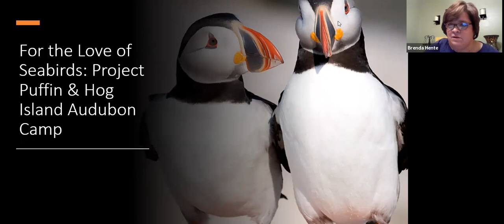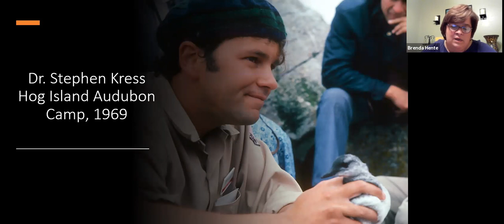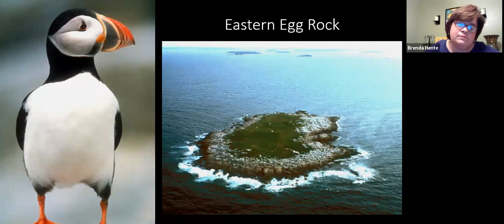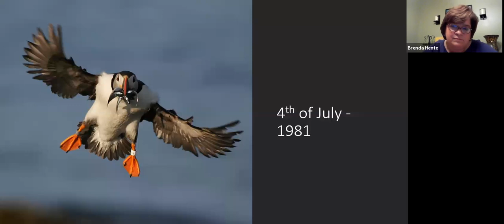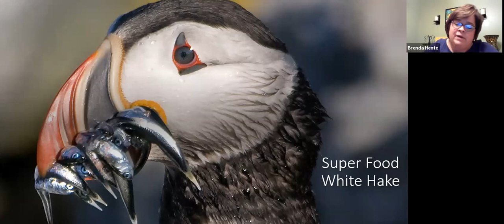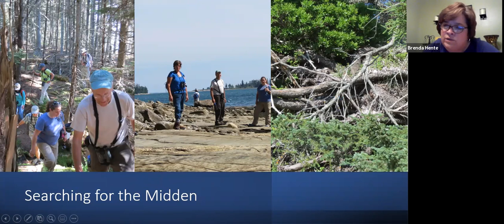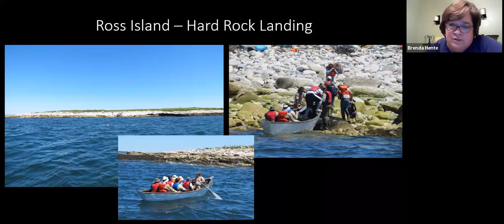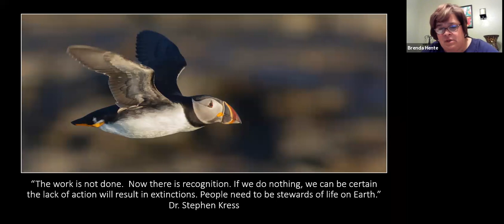For the Love of Seabirds: Project Puffin & Hog Island Audobon Camp - Brenda Hente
Brenda has studied under world-renowned ornithologists during the summers of 2015, 2016 and 2017 at Hog Island’s Audubon Camp off the coast of Bremen, Maine. She is a certified Missouri Master Naturalist and a volunteer at the World Bird Sanctuary. In this presentation she explores her work with seabirds.